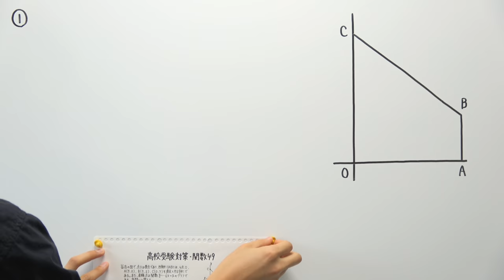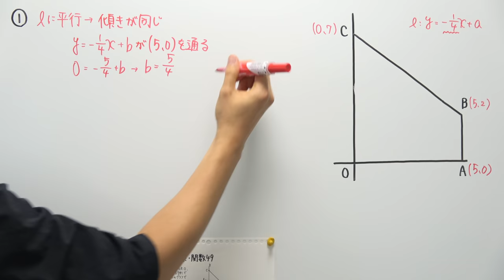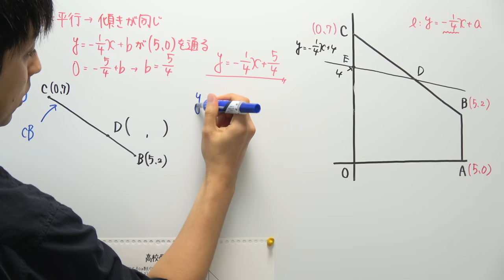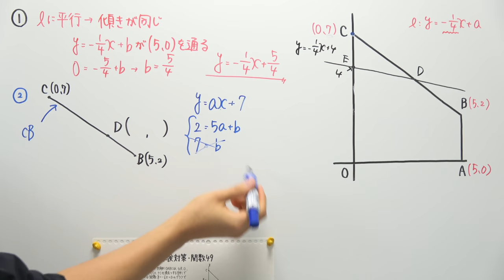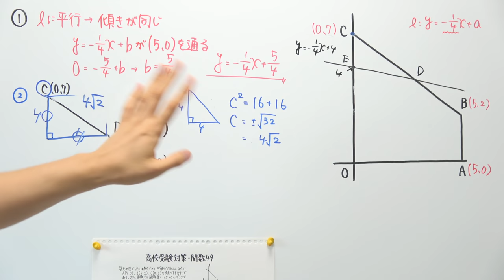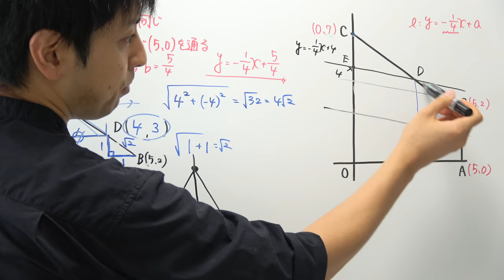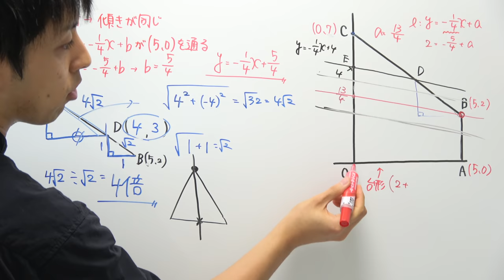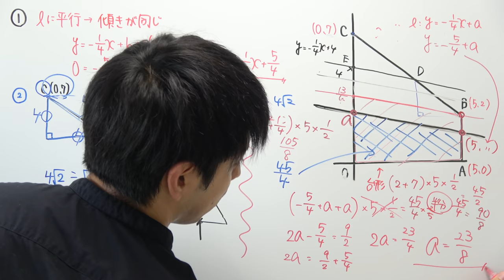【高校受験対策/数学】関数49